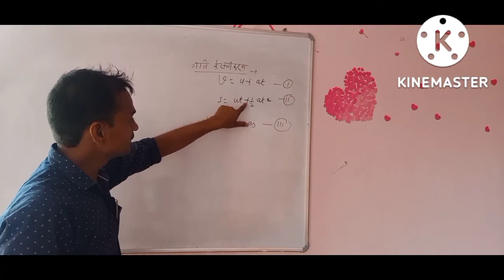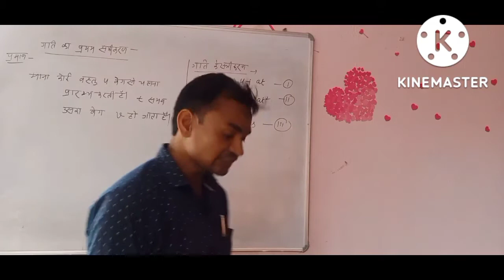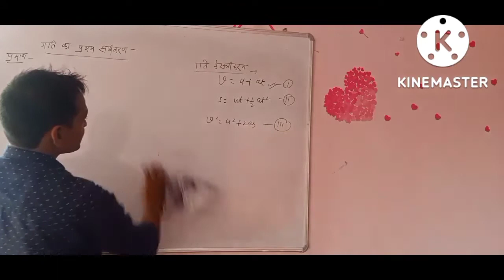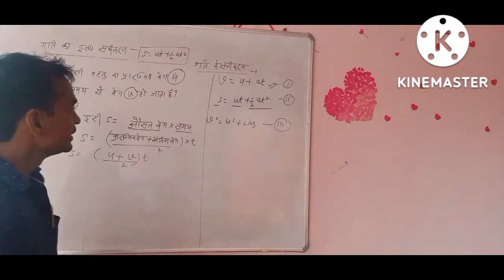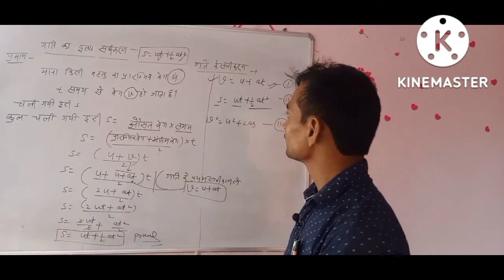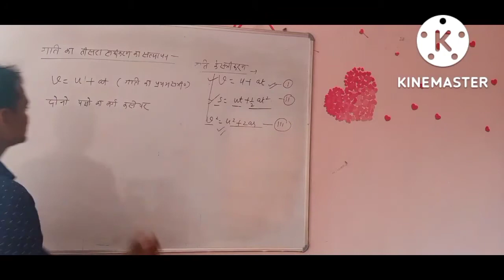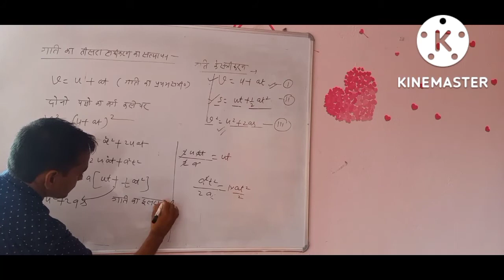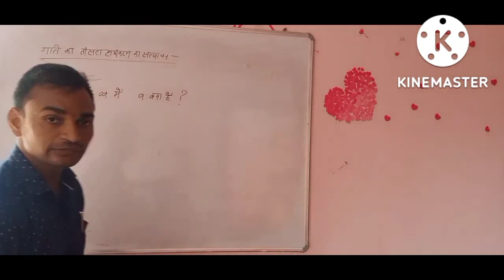Equation of Motion!! गति के समीकरण